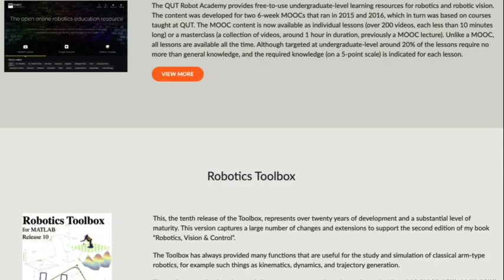Real Roboticist -- Peter Corke : Learning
IROS2020 Original Series: Real Roboticist
Learning
   Peter Corke
     Distinguished Professor of Robotic Vision
     Queensland University of Technology

Produced by Robohub for IROS 2020
Presented by Sabine Hauert